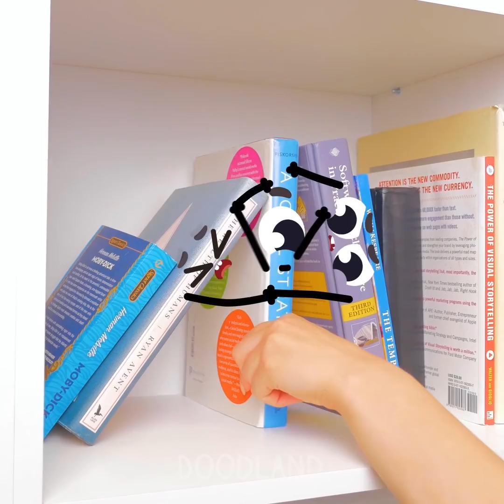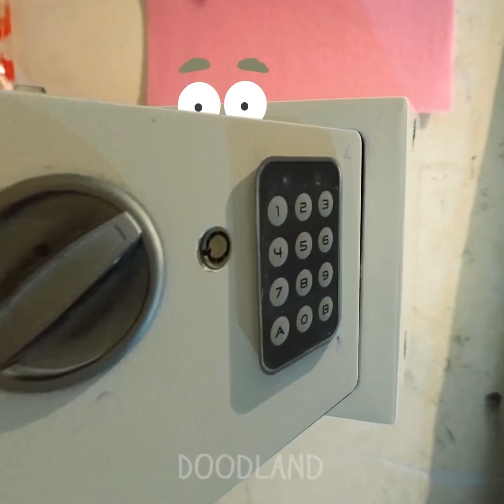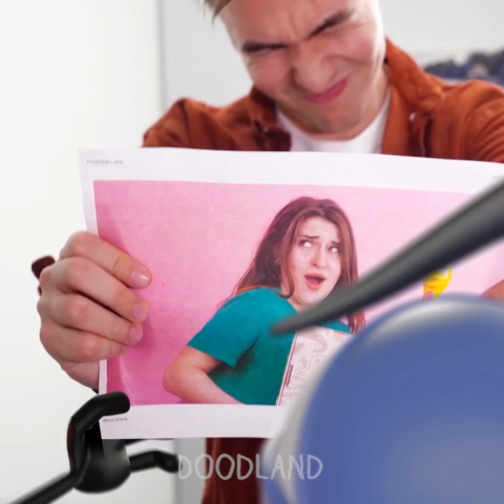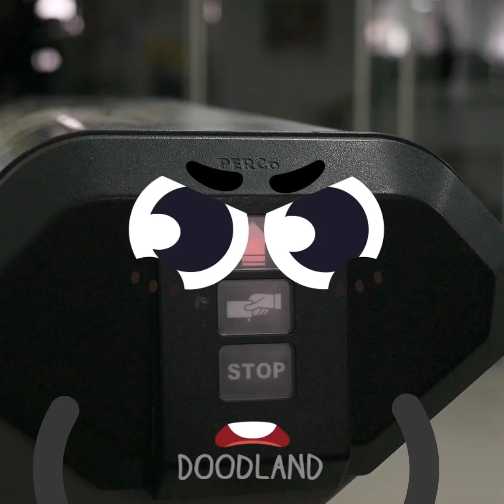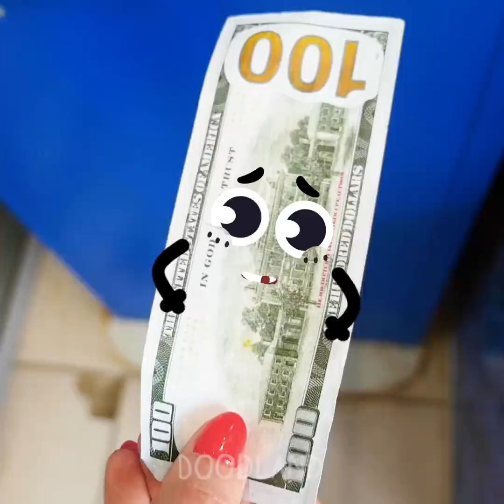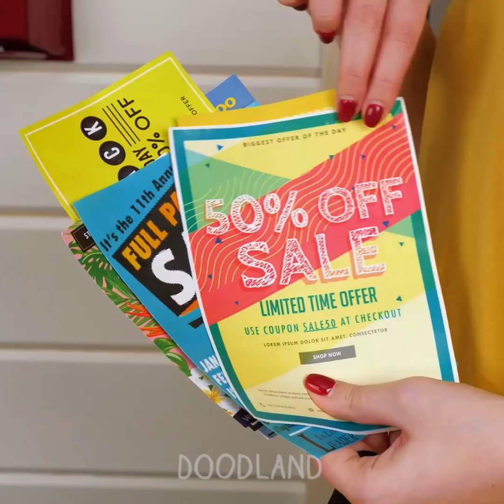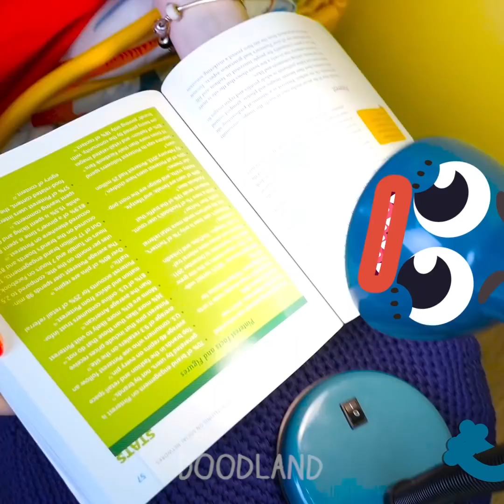AUCH! Everyday Struggles Of Talkative Food! Funny Doodles Are Mad On People - Doodland 939